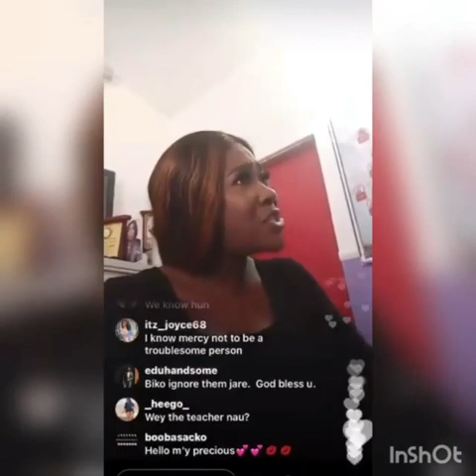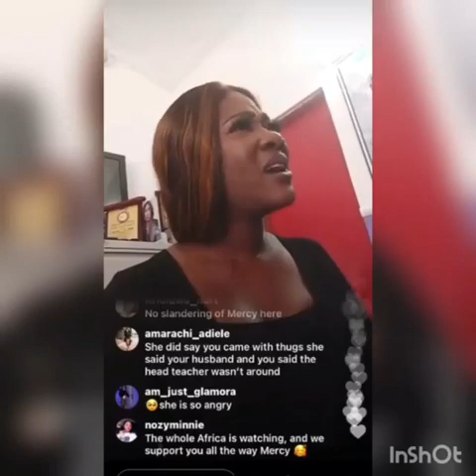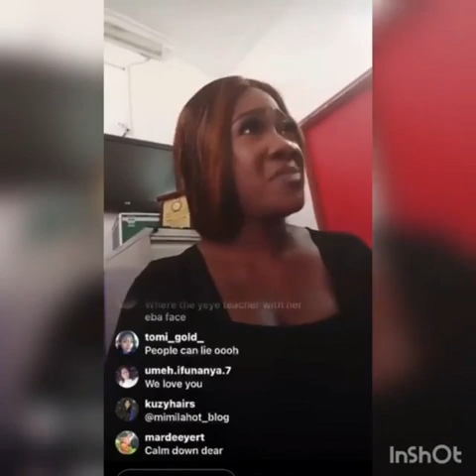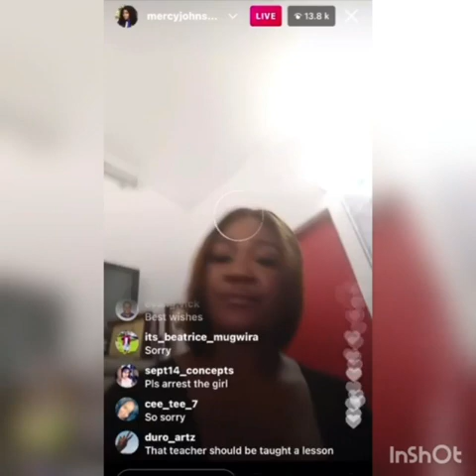Actress Mercy Johnson Okojie visits her daughter's school as she responds to claims made by a ...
Actress Mercy Johnson Okojie visits her daughter's school as she responds to claims made by a certain lady that she stormed her daughter's school with thugs